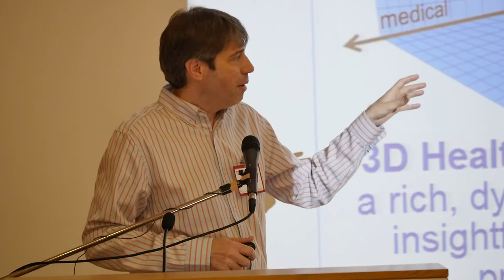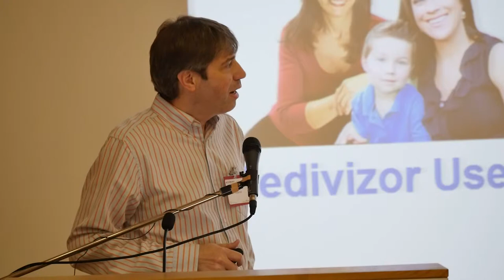Tal Givoly | Patient empowerment can prevent medication errors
1st ​I​nternational Symposium in Israel: 360º of DRUG SAFETY ​- Minimize Risks​, Improve Communication | 3​rd​​ and 4​th of​​ June, 2019
​The Israeli Chapter of the​ ​הנציגות הישראלית של
International Society of​​ האיגוד הבינלאומי לבטיחות
Pharmacovigilance הטיפול התרופתי